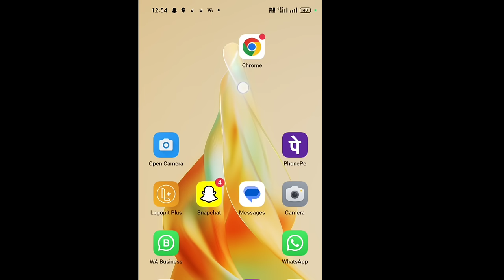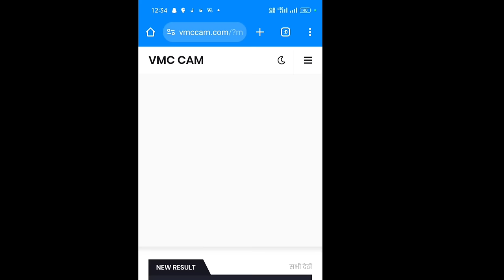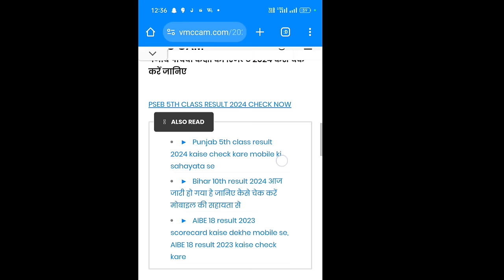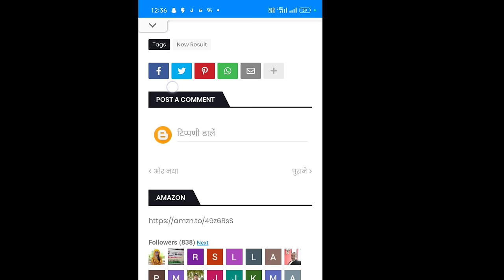Punjab board 5th class result 2024 kaise dekhe, pseb 5th result 2024 kaise check kare, PSEB result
Punjab 5th result 2024 kaise dekhe, PSEB 5th result 2204 kaise check kare, how to check PSEB 5th result 2023, Punjab 5th class result 2024 kaise nikale, PSEB 5th class result 2024 scorecard kaise nikale,

Pseb 12th class paper 2024 Pseb 12th class Accurate accountancy Bullet Sample Paper 2024 Solution ll Final Exam Important Questions Hindi answers English Class 12 th preboard2024 finalexam2023-24

PSEB 5th 8th 10th 12th Result 2024 । PSEB 10ਵੀ ਨਤੀਜਾ ਕਦੋਂ ਆਵੇਗਾ 2024 PSEB 8th Class Result Kab Aayega 2024 8th Class Result 2024 PSEB 8th Result Declaration Date

 About this Video:- In this video i explain how to check 8th result 2024 pseb. i fully explaint in video how to check 8th class results or 8th class result pseb pe kaise check kr sakte hai. so please watch video to learn 5th class result 2024 or 8th class result 2024 pseb and 8th class result kaise nikale,8th class result kaise,8th class ka online result kaise dekhe,pseb result,8th result,pseb result new update.